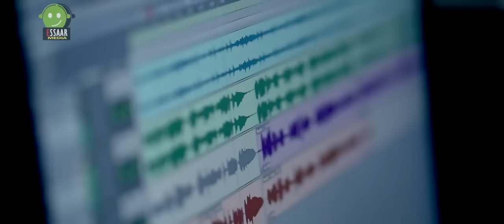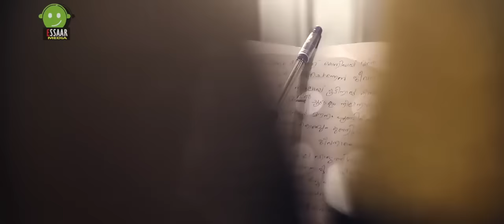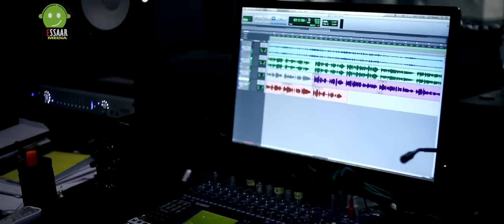Maharin nin manam | Suneer Mannarkkad | khalbu kondoru Mahar | Misna Manjery | Essaar media